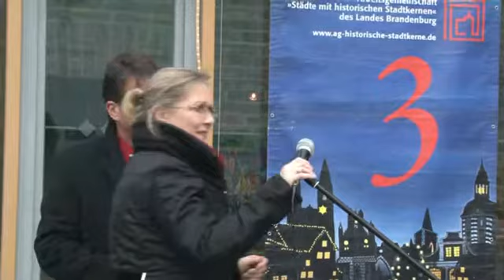3. Adventstürchen in Werder (Havel).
Das AdventstürchenNr 3 ist in diesem Jahr (2014) der historische Platz der HGW, direkt am Marktplatz der Inselstadt Werder (Havel).